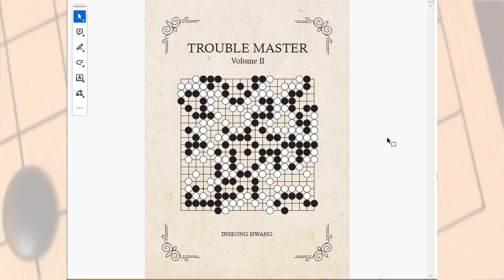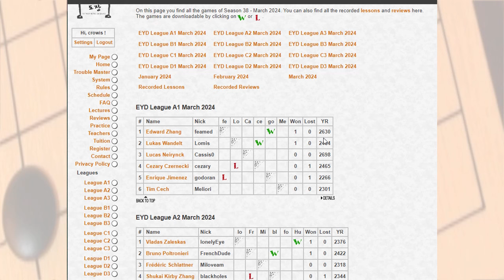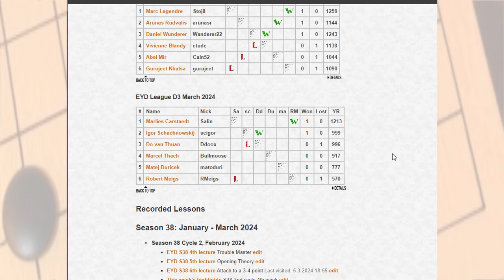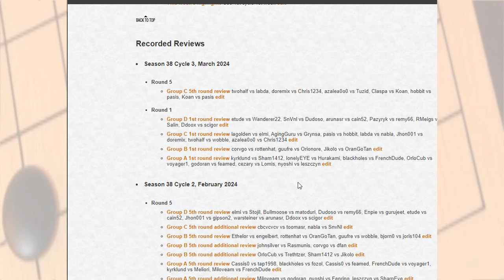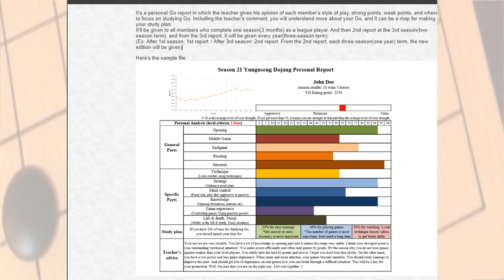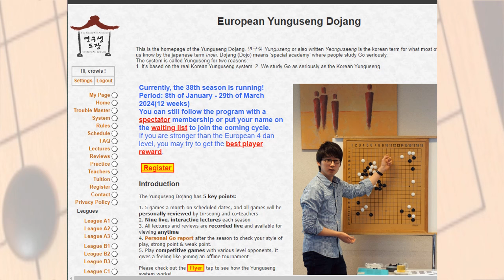In-Seong Game Review Alison Bexfield 1 dan vs Kjeld Petersen 1 dan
A game review by In-Seong Hwang (8d)